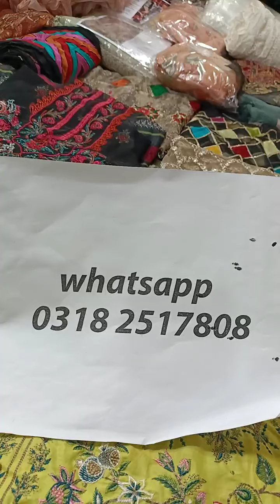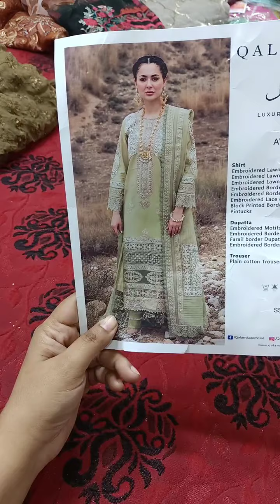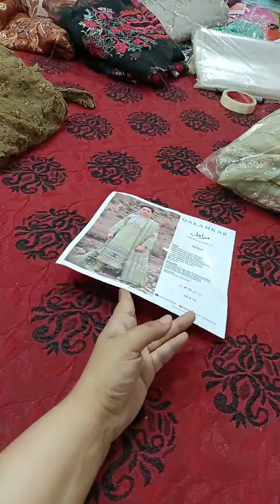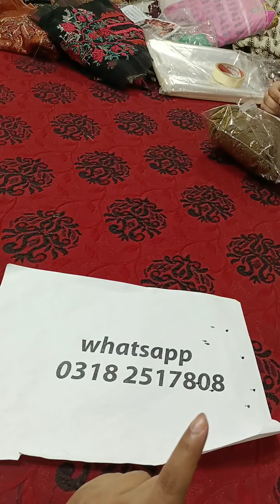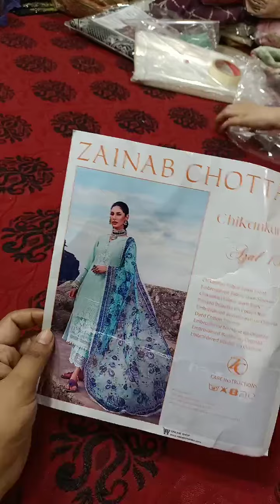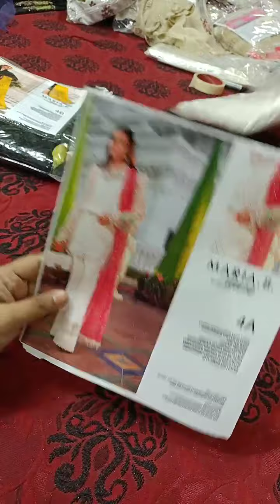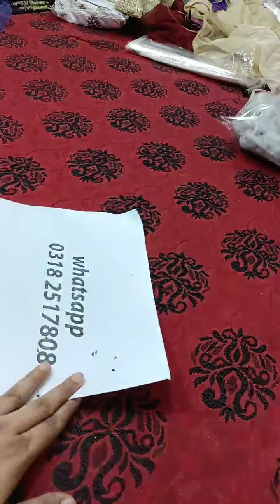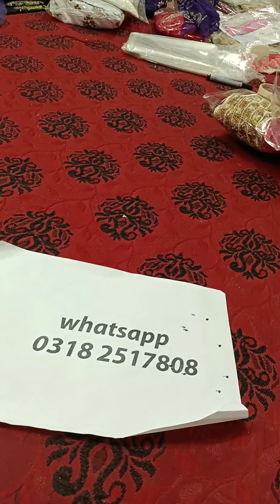Super Sunday Fancy And Lawn SALE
Lawn and Fancy Cutpieces, Duppatay, Fronts, Shirts aur bohat kuch